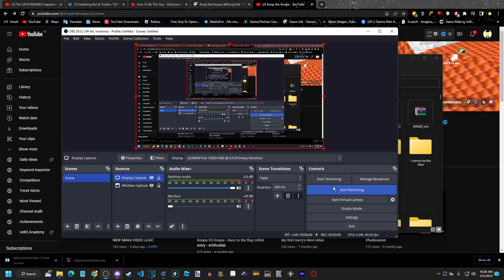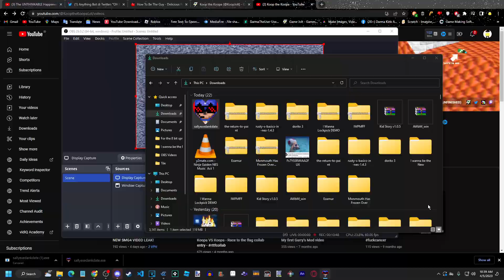Sally.exe's Dank Date Walkthrough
OMG This is the most funniest game ever